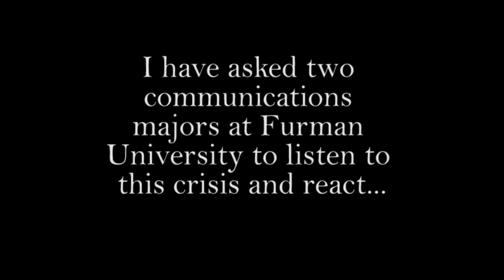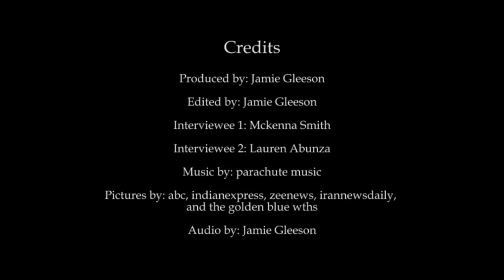The Rohingya Crisis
Video by: Jamie Gleeson
Pictures by: google images
Interviewees: Mckenna Smith and Lauren Abunza